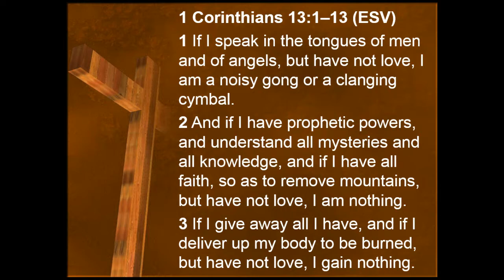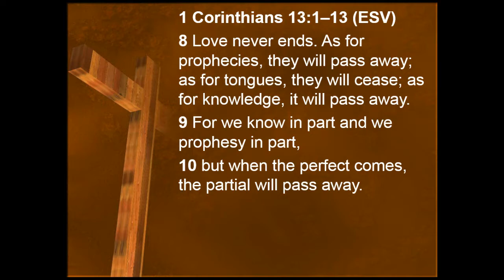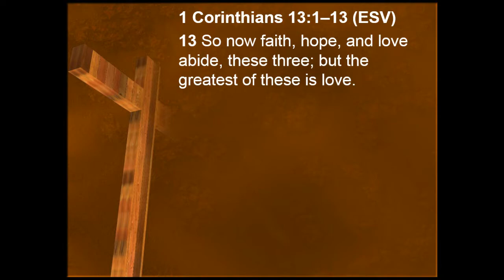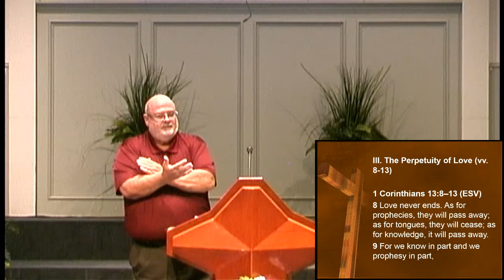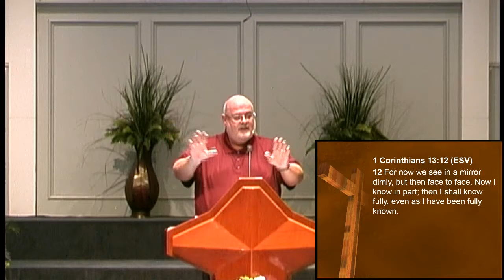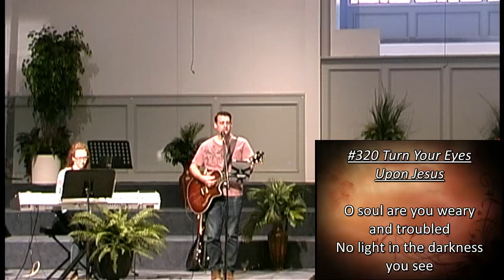Christian Love Shapes the Christian Life, Part 7